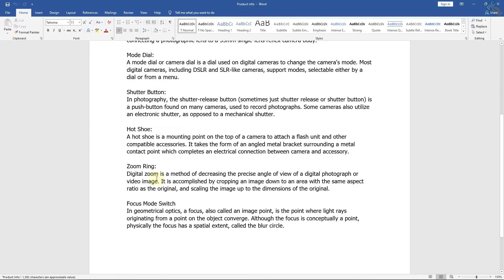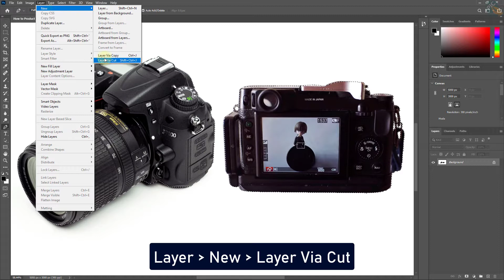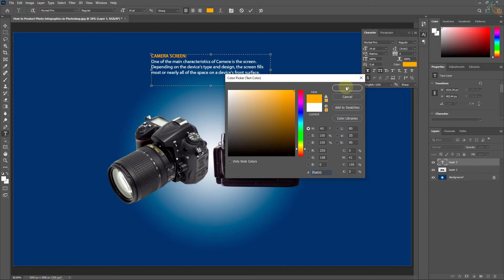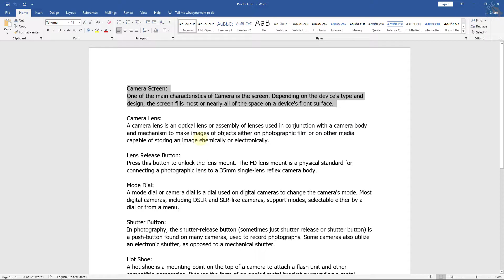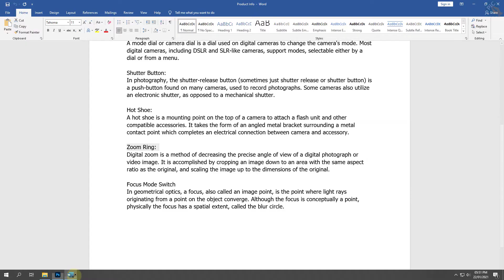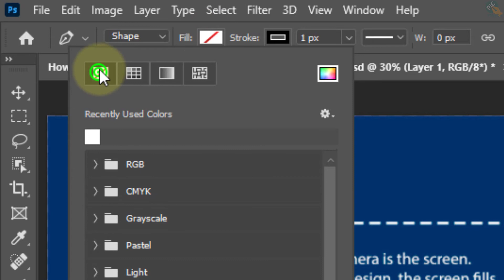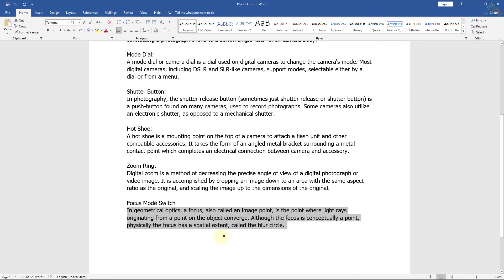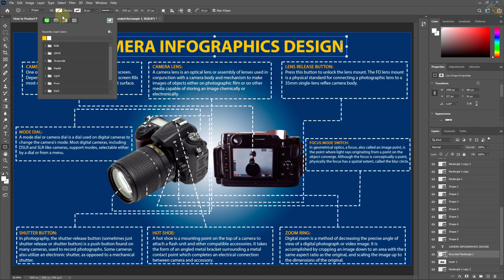How to Product Photo Infographics Design in Photoshop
Product Photo Infographics Design Tutorial